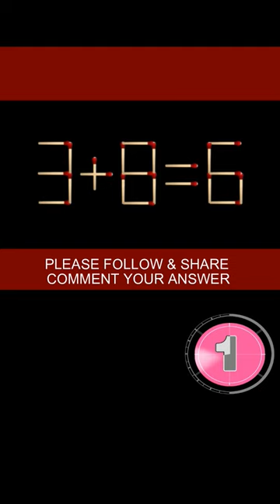Move two match sticks to make the equation correct!everyone math puzzle shorts2023 (@RSBARTSTV )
Move two match sticks to make the equation correct! (@RSBARTSTV  )